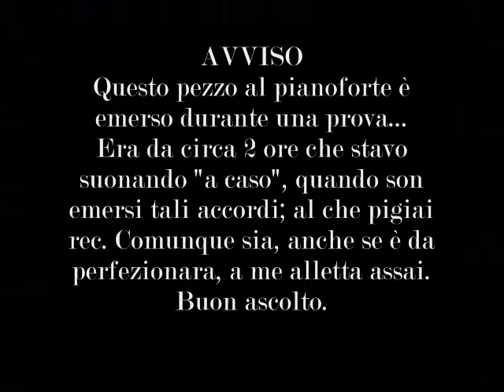OCCHIO STONATO RICERCA LA SEPPIA